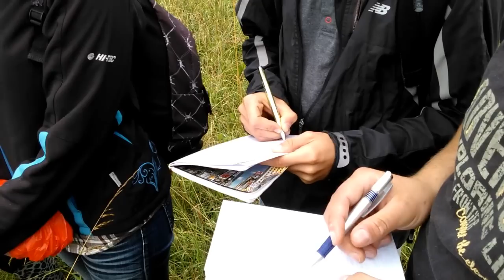Jezioro Trzechowskie, okolice Iwiczna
Wiercenie świdrem ręcznym wykonywane w terasie kemowej nad Jeziorem Trzechowskim podczas ćwiczeń terenowych z geomorfologii, 2-5 lipca 2012.
W stropie osadów piaszczysto-mułkowych warstwa węglanu wapnia o miąższości około 35 cm, pozbawiona jakichkolwiek szczątków organicznych, co wskazuje na inne pochodzenie niż typowej kredy jeziornej.